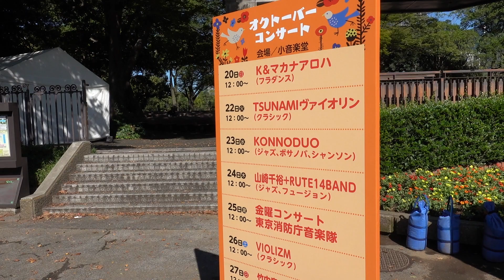日比谷公園小音楽堂でKONNODUOの演奏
2019年10月23日、日比谷公園ではガーデニングショーのまっ最中。お昼休みを利用して公園内の小音楽堂ではKONNODUOの演奏が行われていました。ギターとフルートのデュオで歌を交えた約1時間の演奏を木陰で聴くことができました。